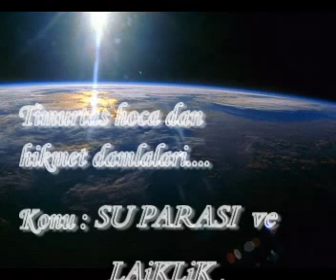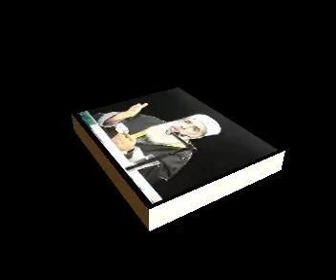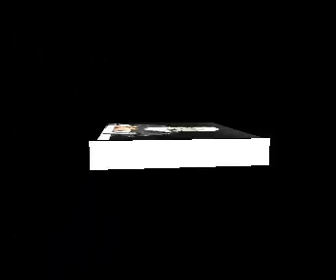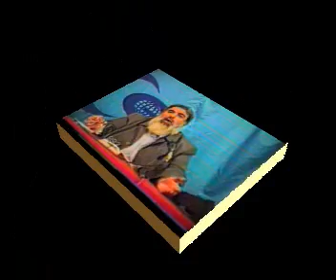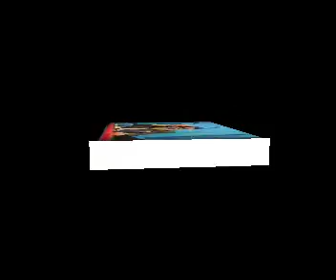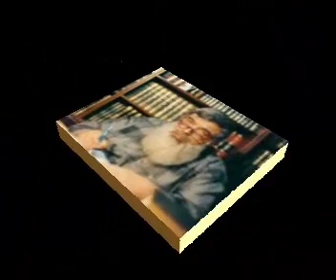Timurtaş 179- SU PARASI ve LAiKLiK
Degerli Timurtas Hoca mizin unutulmaz sohbetlerinden kesitler...dini sohbet islami sohbet vaaz gercek nasihat dogruyol günes ay ba Degerli Timurtas Hoca mizin unutulmaz sohbetlerinden kesitler...dini sohbet islami sohbet vaaz gercek nasihat dogruyol günes ay bahar kurtulus cennet azab korkunc dehset cehennem kabir mahser ahiret dünya ahiret iyi kötü kaiklik laik cumhuriyet türkiye asker polis mehmetcik demokrasi ateist komunist dügün eglence cinsiyet erkek kadin kiz cocuk egitim dizi film televizyon kanal yaratilis imtihan namaz dua islam bayram dede rahmetli nine anne baba dayi amca teyze star müsrik Yildiz ölüm yobaz irtica gerici ceset Timurtaş imam mahkum ömür tükenmek OSMANLI osman ramazan sistem kanun pis sünnet Kuran ziyafet tarikat kardes tedbir temiz toplum hikaye vergi para lira yalan itaat zulum zalim dinsiz zengin fakir su para